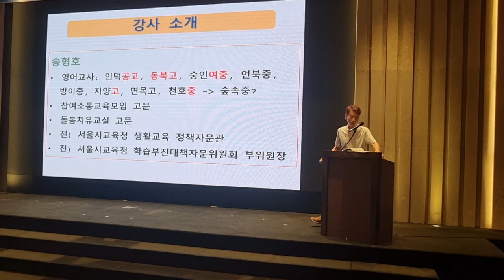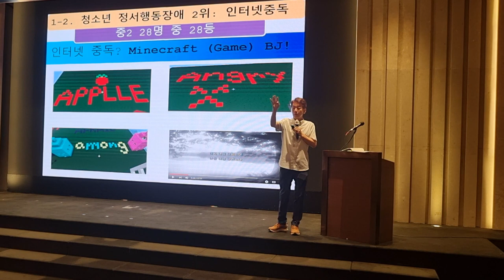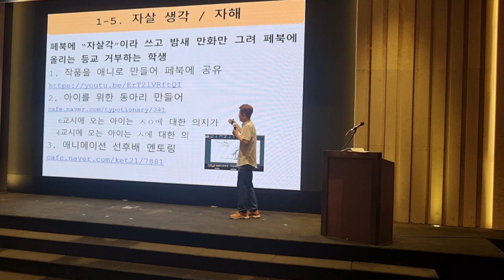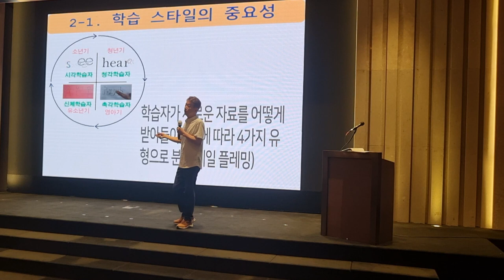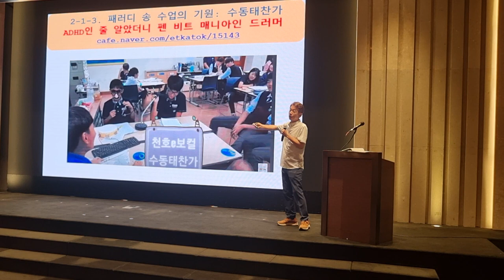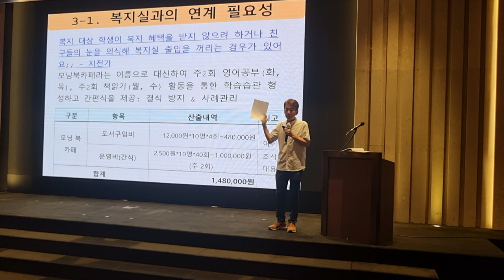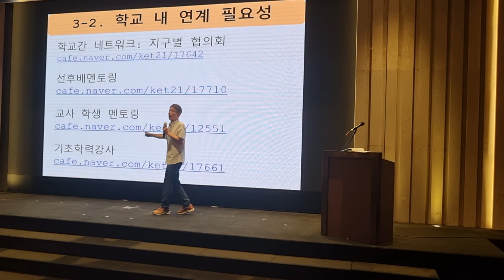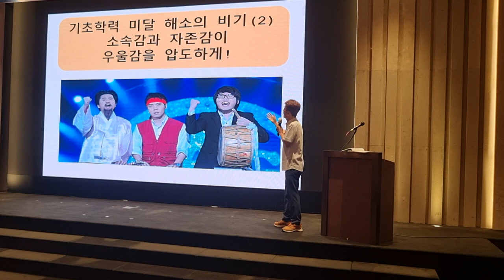기초학력 두드림 중등 교장 연수 2024년